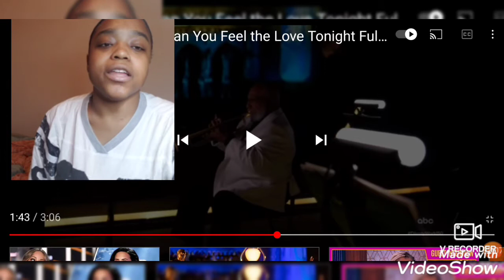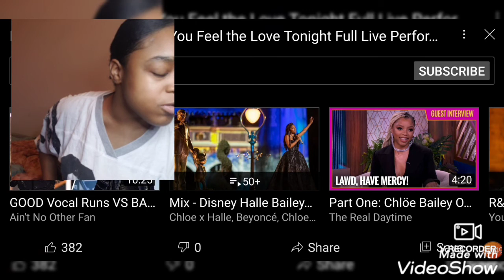Halle- "Can you feel the love tonight" *My Reaction*